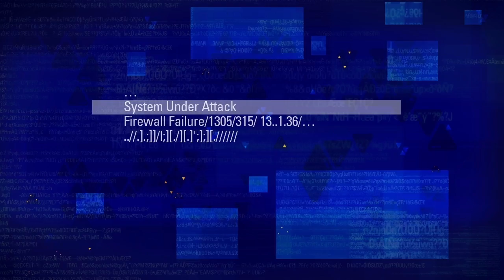Blacklight: Retribution - Offizieller Release Trailer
Ihr habt lange gewartet, aber nun ist es soweit: Blacklight: Retribution ist live! Schaut euch an was euch ingame erwartet - ihr werdet nicht enttäuscht sein. Kaum ein anderer F2P Shooter kann mit der Fülle an Möglichkeiten die Blacklight bietet mithalten. Überzeugt euch selbst und ... Let's frag!

Blacklight: Retribution ist ein neues, kostenloses MMOFPS (Online Shooter-Spiel), welches auf die Unreal3 Engine und DirectX 11 basiert und somit grafisch, als auch leistungstechnisch auf dem aktuellsten Stand ist.